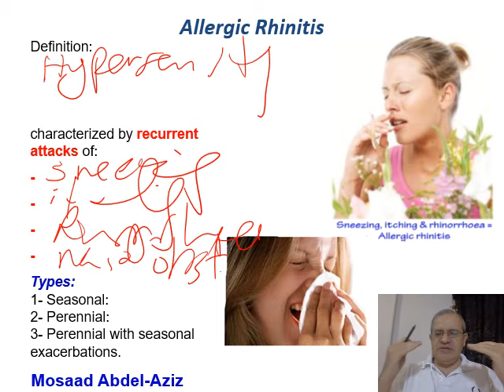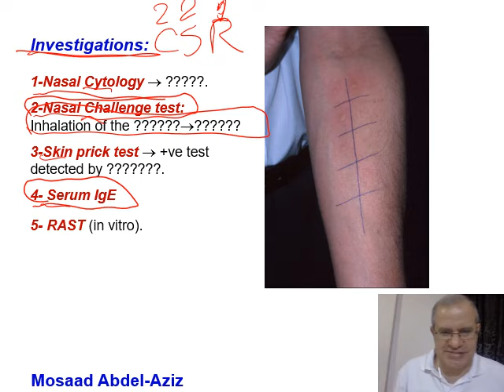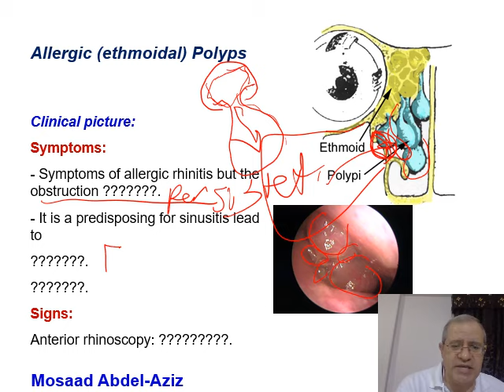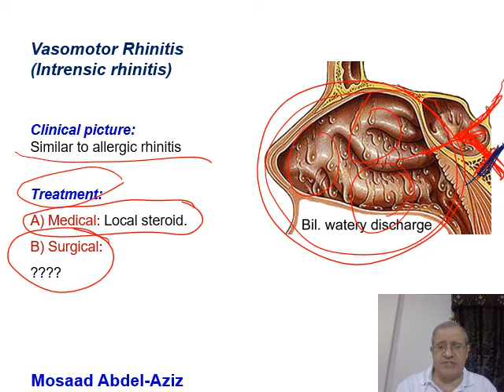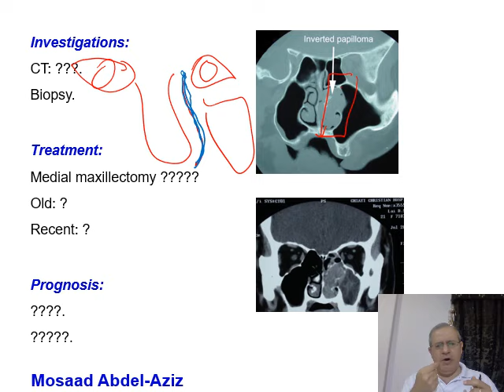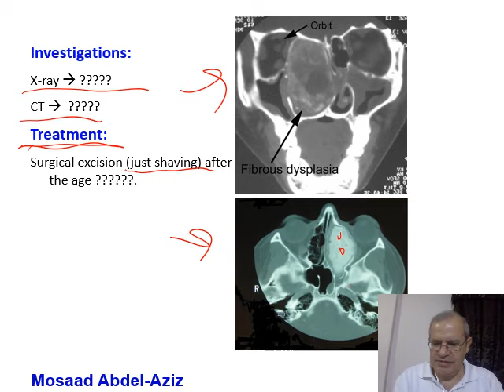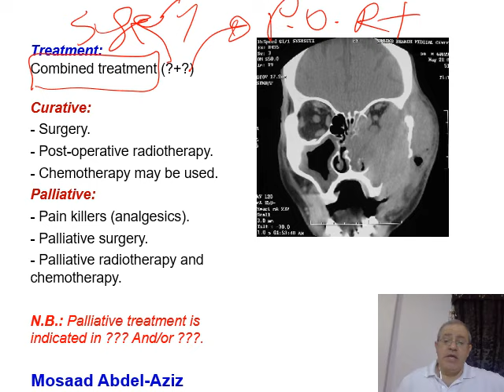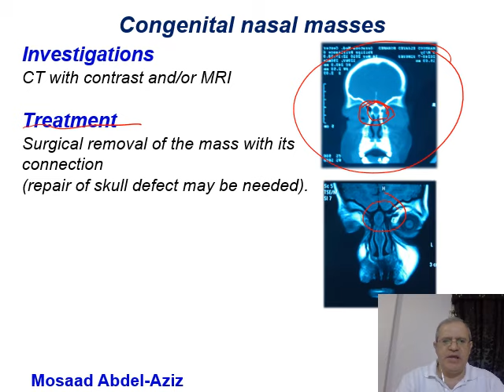Nose 4 (Mosaad Abdel-Aziz): Allergic rhinitis, Nasal polyps, Nasal tumors and Cysts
Lecture 4 Nose (Mosaad Abdel-Aziz): Allergic rhinitis, Nasal polyps, Nasal tumors and Cysts